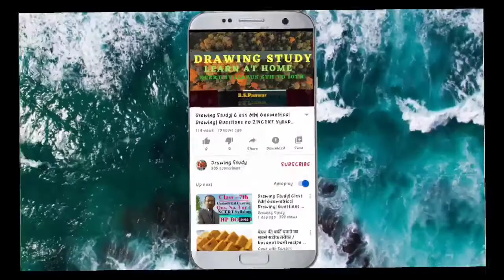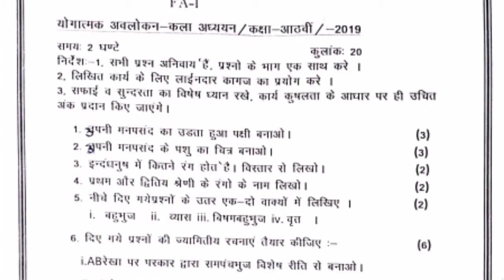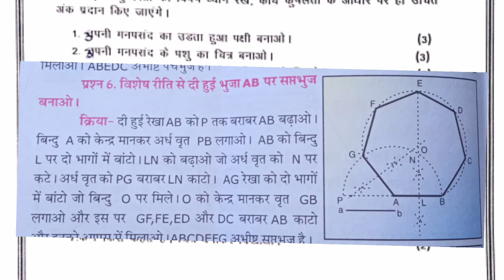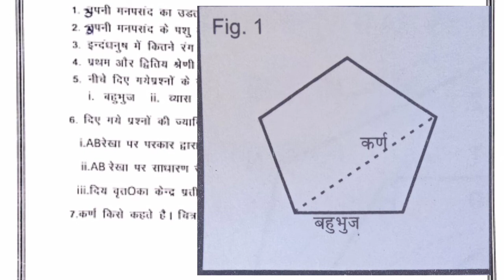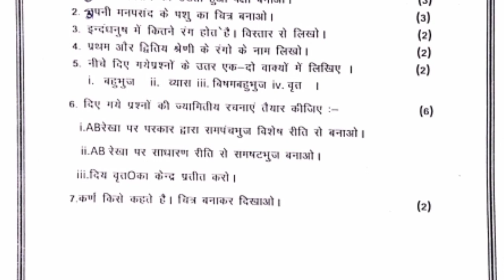Solve Question Paper FA-1 Class 8th#| Subject Drawing#| NCERT Syllabus HP Board#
Drawing Study
 Dear learners,

धन्यवाद।